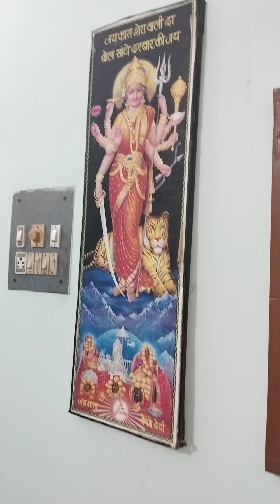May 21, 2023